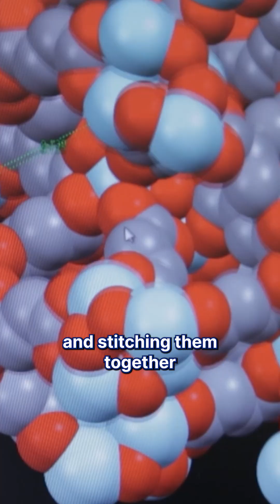UC Berkeley Professor Wins 2025 Nobel Prize for Chemistry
Video by Charlotte Buchen Khadra